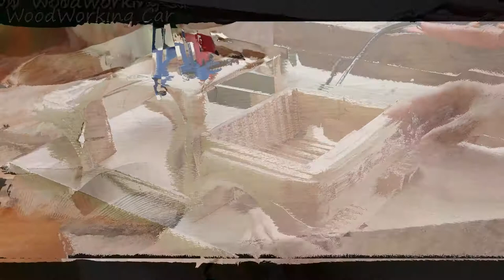Woodcarving | MONSTER of pickup truck | Ford F150 Raptor Wooden Car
Woodcarving | MONSTER of pickup truck | Ford F150 Raptor Wooden Car | woodworking car | woodworking art | asmr | diy